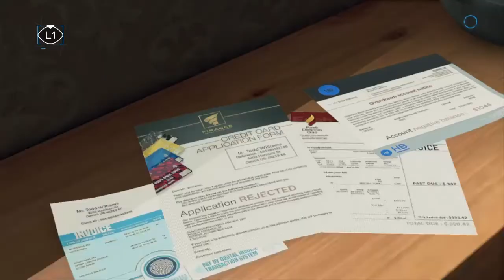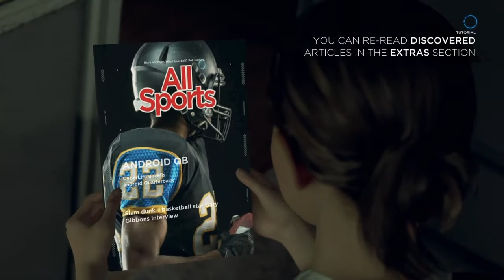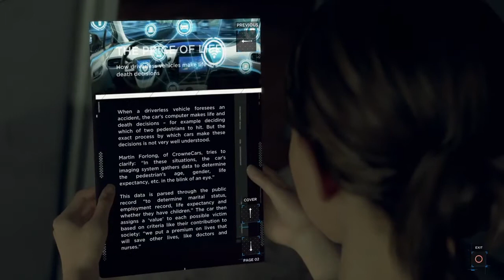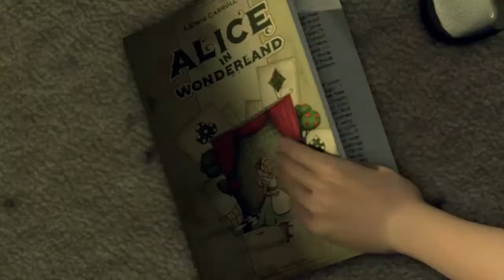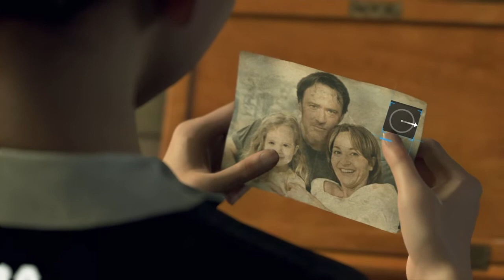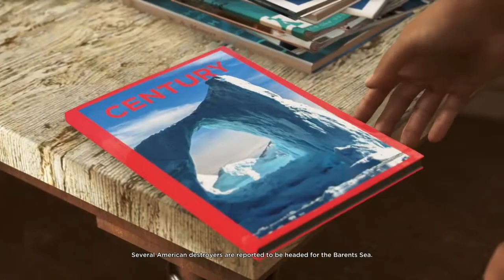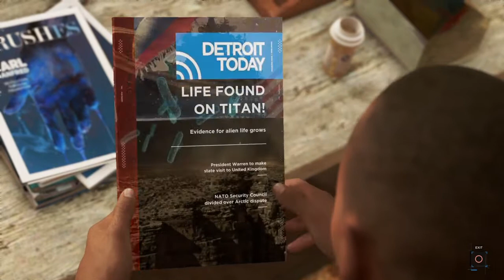Detroit: Become Human | ep.2 Doing Chores In A Video Game?